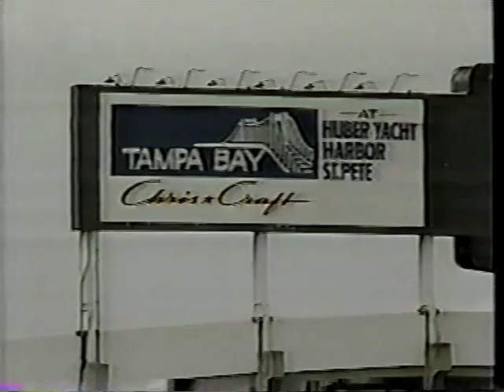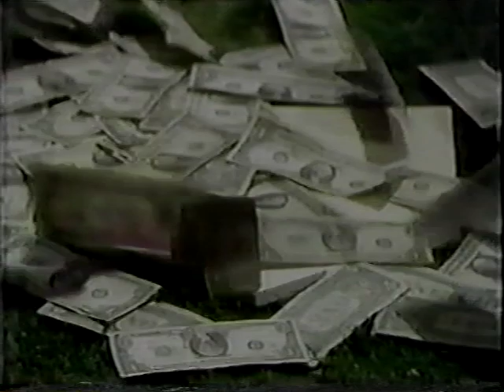1983 WMAR Orioles preseason special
Preseason special from WMAR-TV prior to Baltimore Orioles 1983 season